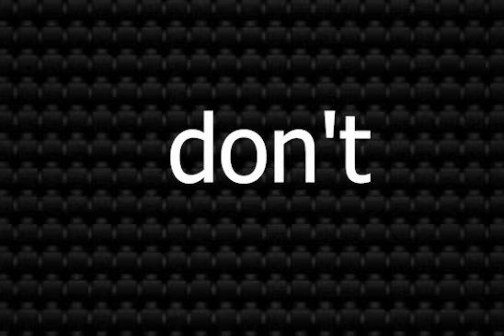I’m a pancake but it's vocoded to Gangsta's Paradise, Megalovania